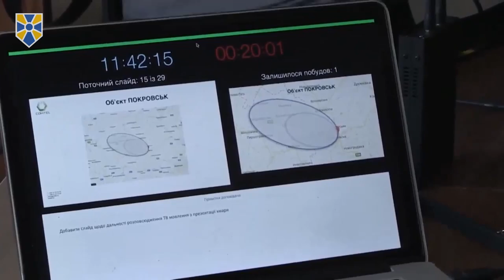Система блокування антиукраїнського телерадіомовлення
Секретар Ради національної безпеки і оборони України, один із лідерів партії "Народний фронт" Олександр Турчинов у зоні відповідальності оперативно-тактичного угрупування "Донецьк" провів випробування першого дослідного зразка комплексної системи інформаційної протидії.

За словами Олександра Турчинова, як і було обіцяно, комплексна система інформаційної протидії, яку мають розгорнути вздовж лінії розмежування у зоні проведення АТО, "дозволить ефективно блокувати антиукраїнське телерадіомовлення".

"Що важливо, ця система дозволяє вибірково блокувати аналогові, цифрові та супутникові телерадіоканали, які розповсюджують сепаратистську та проросійську пропаганду, і водночас не заважати роботі українського телерадіоефіру", - наголосив Секретар РНБО України, нагадавши, що за його запитом ресурси на цю систему були виділені Кабінетом Міністрів України з резервного фонду.

Олександр Турчинов повідомив, що випробування відбулися успішно: "Російські та сепаратистські канали були надійно заблоковані, а українські без будь-яких перешкод впевнено приймались телерадіоприймачами".

Керівник Державної служби спеціального зв’язку та захисту інформації України Леонід Євдоченко доповів Секретареві РНБО України, що після завершення випробувань системи потрібно до чотирьох місяців для її розгортання вздовж усієї лінії розмежування.

Приєднуйся!